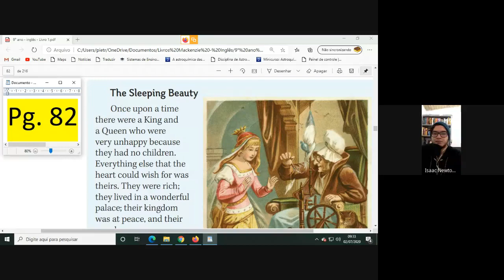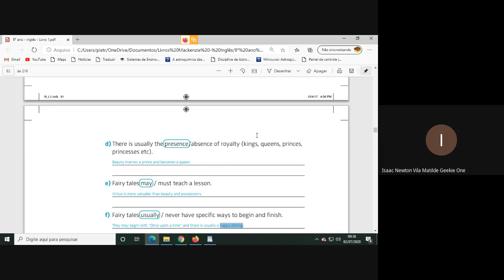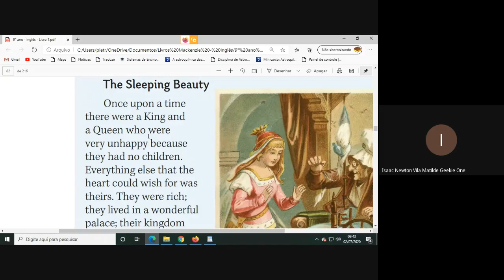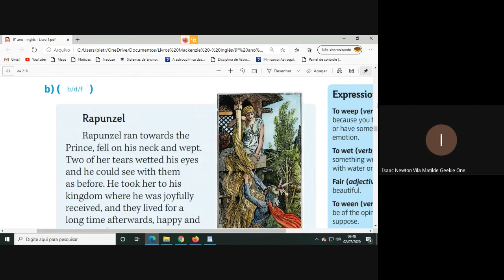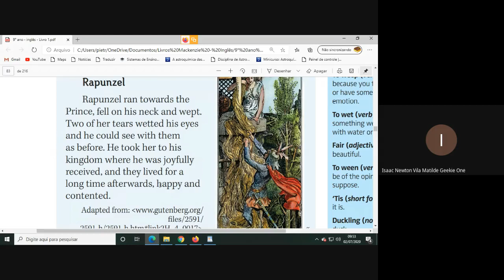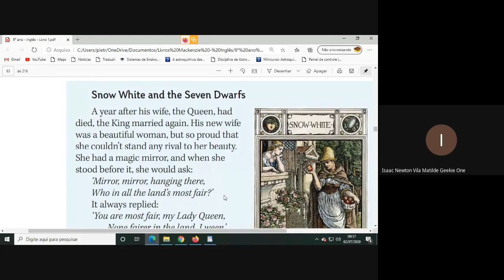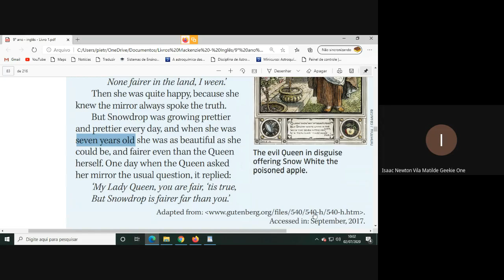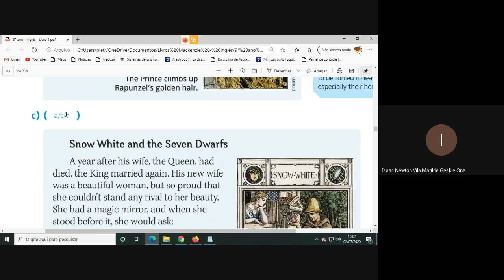Reading and Text Comprehension - Fairy Tales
O professor Pietro faz a leitura e interpretação de três contos de fadas em inglês: Sleeping Beauty, Rapunzel and The SnowWhite and the Seven Dwarfs.